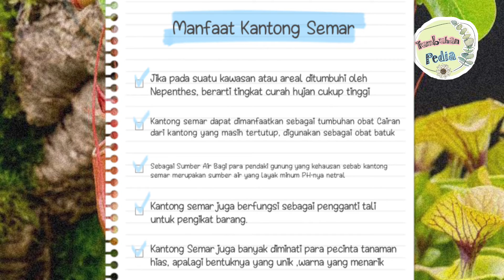Tumbuhan Langka di Indonesia - Kantong Semar / Nepenthes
Halo Guys!
Kantong Semar merupakan tumbuhan langka yang ada di Indonesia. Tumbuhan ini termasuk dalam kategori karnivora karena memakan serangga melalui ujung kantongnya. Bersifat aktif dan dilengkapi dengan berbagai perangkap yang dimilikinya.

Terimakasih.